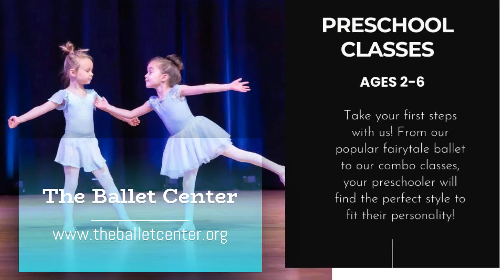The Ballet Center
Experience the magic of dance at The Ballet Center! With classes for all ages and levels, it's never too late to discover your passion for ballet. and unleash your inner dancer ✨💃 TheBalletCenter DanceMagic PassionForBallet DiscoverYourTalent MadeWithRipl via ripl.com